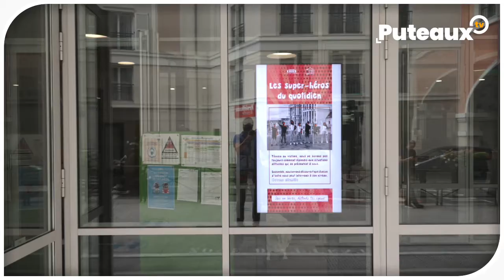Cultiver la culture de l'empathie